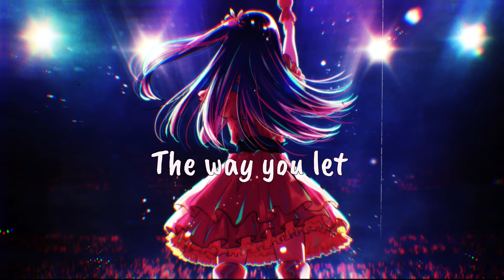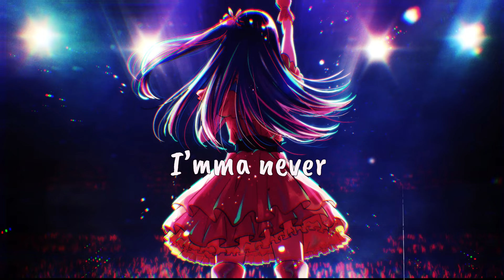Nightcore - Pretty Devil (Lyrics) [Alessandra] || Sped Up + Reverb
Hope you Guys like this Nightcore Video of this Song Pretty Devil by Alessandra on this channel! :)

Artist: Alessandra
Song: Pretty Devil

👀 PLEASE READ 👀

⛔️ Copyright / Licensing: The content on this channel is provided by artists and music records/labels.